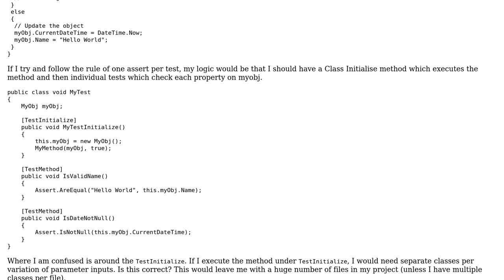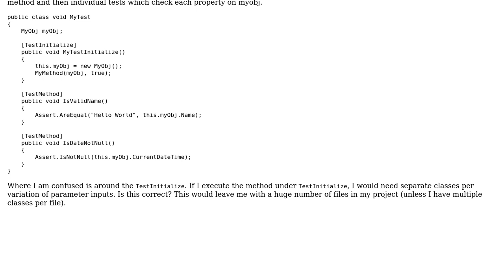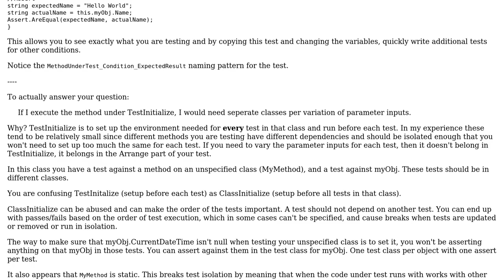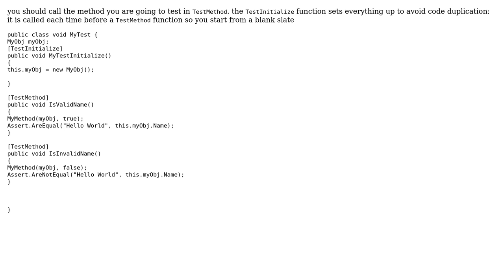Software Engineering: Should I use a separate class per test? (2 Solutions!!)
Software Engineering: Should I use a separate class per test?

With thanks & praise to God, and with thanks to the many people who have made this project possible! | Content (except music & images) licensed under CC BY-SA | Music | Images & others | With thanks to user user460667 user StuperUser user ratchet freak user Bilesh Ganguly and the Stack Exchange Network Trademarks are property of their respective owners. You are responsible for your own actions.